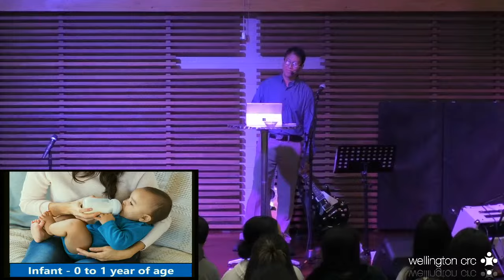WCRC Online Service - LET THE POWER OF THE HOLY SPIRIT CHANGE YOU - 19th May 2024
WCRC Online Service -  - 19th May 2024

God Bless

Photo Credit: Alex Paterson

Time Out by Atch.
Lolo Popo by Mona Wonderlick
Higher by LiQWYD
Sky – Hotham